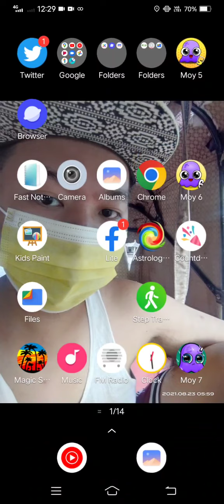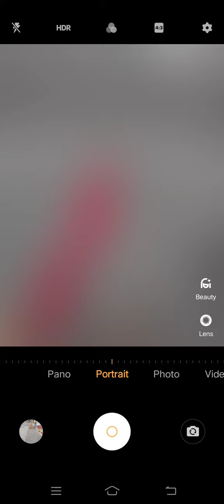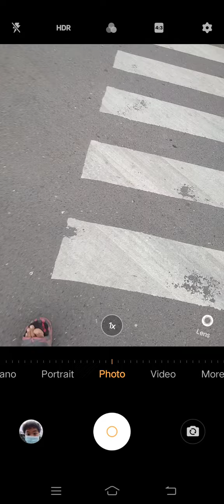Marvin Rey — Pluto Direct's Walking Time — Vlog 13,601